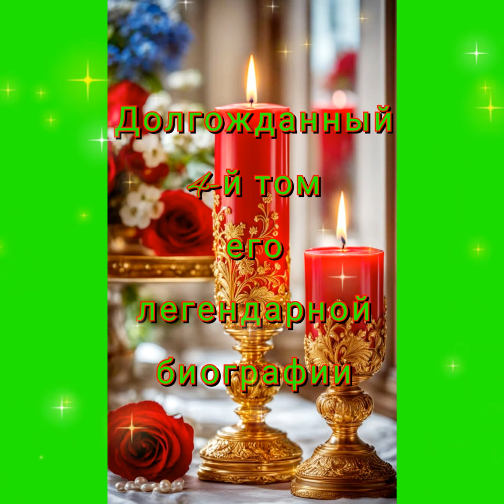🇷🇺Этой осенью🗂Долгожданный💖4-й том эпопеи📚"Сероглазый Чингисхан Белой Гвардии"📒со сказочной скидкой🪖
📖Что почитать ближайшей осенью, когда погода уже не будет нас радовать своей благосклонностью?
📕 Какие книжные новинки могут удовлетворить наш крайне взыскательный читательский вкус?
📔Что нового можно узнать об истории Великой войны, получившей впоследствии название "Первая Мировая"?
🪖 Как она повлияла на и без того трагическую судьбу Российской Империи?👑

🗂Новый 4-й том историко-биографической эпопеи об экстраординарной и полной легендарных подвигов🎖судьбе Великого Белого барона Унгерна🧭проведёт читателей по ужасающим тропам 🔥первых драматических месяцев Первой Мировой войны, когда произошло крушение двух основных русских армий🕯в Восточной Пруссии, и самый цвет русского офицерства🎩-блистательная Императорская гвардия-нашла свою страшную могилу⚰️ в Мазурских болотах🪦, что впоследствии сыглало огромнейшую роль в судьбе всей страны, определив ее жребий на столетие вперед⚡️

🌹Это была жуть, о которой невыносимо читать и 100 лет спустя📑но русские не сдаются🇷🇺: преступные ошибки одних с лихвой компенсировались отвагой других🗡-были случаи, когда храбрые офицеры не только сами выбирались из той смертельной топи☠️, но и спасали полковое знамя, за что впоследствии получали высшие военные награды🎖 хотя в глобальном масштабе, эти единичные случаи мало что могли изменить...